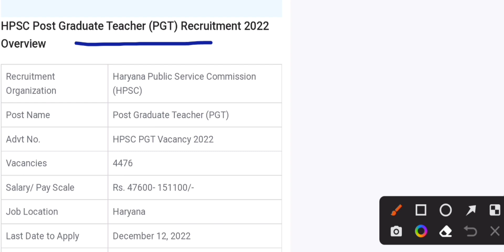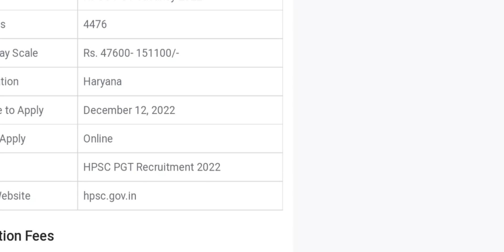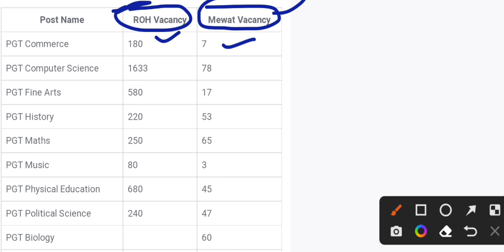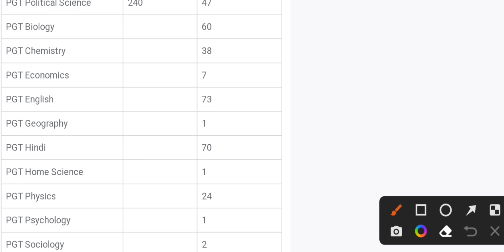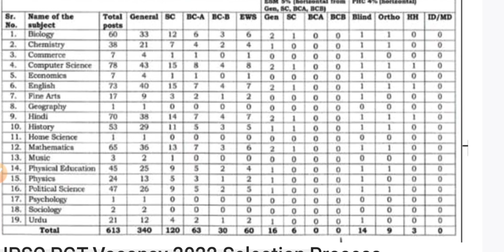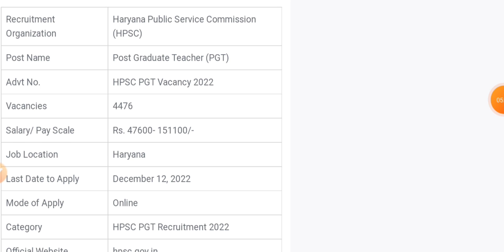haryana hpsc PGT vacancy out | haryana teacher vacancy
What is the age limit for HTET exam?
What is the last date of HTET?
When HTET exam will be held in 2022?
How can I get government teacher job in Haryana?
How can I get PGT job in Haryana?
What is the salary of NTT teacher in Haryana?
How can I become a guest teacher in Haryana?
HTET 2022 notifications